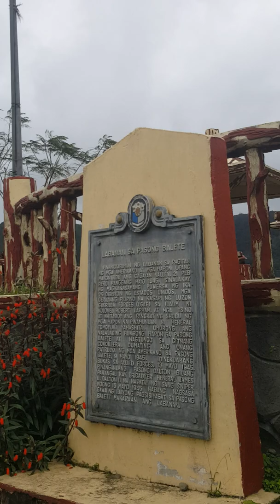DALTON PASS/BALETTE STA. FE Nueva Vizcaya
Adventure dec.21, 2019